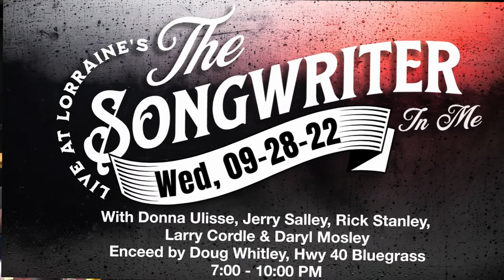Larry Cordle - Black Diamond Strings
Want to hear Jerry Salley and Larry Cordle swap "jabs" and stories? Spoiler alert! Larry wins by calling on Garth Brooks!
Reminiscing about his early days in music, Larry Cordle tells the story of learning to play the guitar. It occurred at the Songwriters Showcase Live At Lorraine's during IBMA.